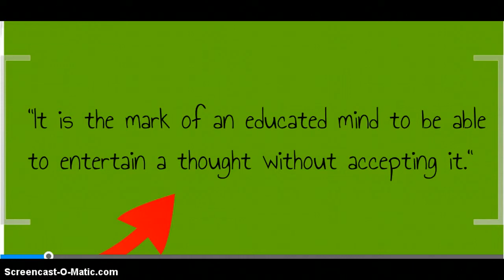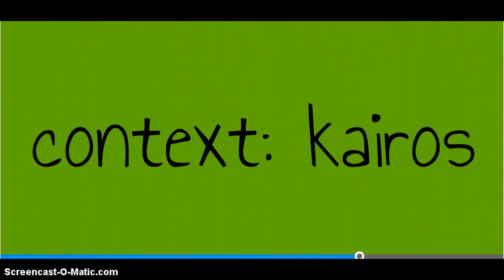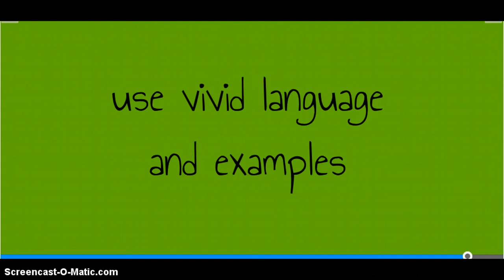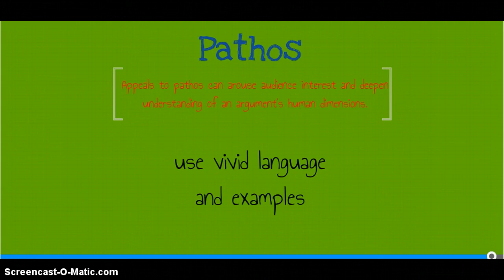ENG121: Audience Appeals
Audience Appeals